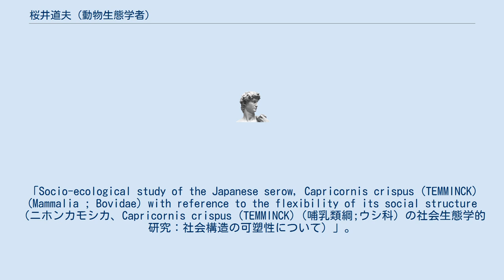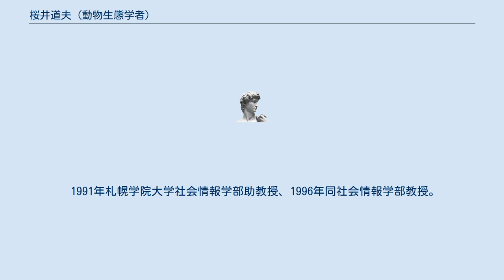桜井道夫 (動物生態学者)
桜井 道夫（さくらい みちお、1948年 - ）は、日本の動物生態学者・環境学者。
理学博士（京都大学）。
札幌学院大学社会情報学部社会情報学科名誉教授。
 大阪市出身。
1971年京都大学農学部卒業。
1978年同大学院理学研究科動物学専攻博士課程単位修得退学。
1978年札幌商科大学人文学部助教授、1981年に京都大学理学博士号取得。
「Socio-ecological study of the Japanese serow, Capricornis crispus (TEMMINCK) (Mammalia ; Bovidae) with reference to the flexibility of its social structure（ニホンカモシカ、Capricornis crispus (TEMMINCK)（哺乳類綱;ウシ科）の社会生態学的研究：社会構造の可塑性について）」。
 1991年札幌学院大学社会情報学部助教授、1996年同社会情報学部教授。
2016年同名誉教授。
 生態や環境における研究が専門で、特に昆虫の社会性や昆虫のメイティング・システムに関することを研究。
また、沖縄県における過剰人口現象と共同体社会なども研究対象としている。